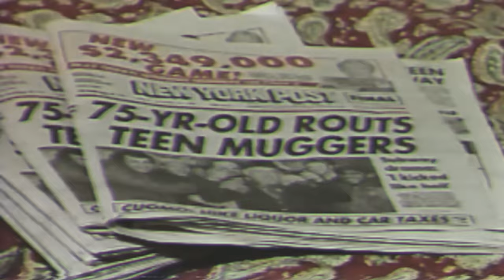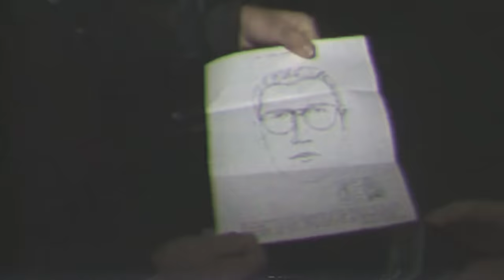R.A. The Rugged Man - E.K.N.Y. (feat. Inspectah Deck + Timbo King) (B.K.N.Y. Mix) (Official Video)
R.A. The Rugged Man presents a video for the extended "B.K.N.Y." mix of his single "E.K.N.Y. (Ed Koch New York)", featuring a new verse from Timbo King.  A collaboration with the great Inspectah Deck of Wu-Tang Clan, "E.K.N.Y." is a throwback anthem taken from R.A The Rugged Man’s widely acclaimed new album “All My Heroes Are Dead”.

Video directed By "STREETHEAT" WillC & Tana

Now available worldwide, “All My Heroes Are Dead” features appearances by Chuck D of Public Enemy, Ghostface Killah, Slug of Atmosphere, Immortal Technique, Ice-T, Brand Nubian, Kool G Rap, Vinnie Paz, M.O.P., DJ Jazzy Jeff, Chris Rivers, A-F-R-O, Onyx, Chino XL, Masta Killa, and more.